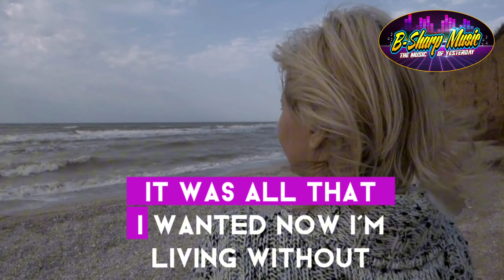IT MUST HAVE BEEN LOVE (ROXETTE)@b-sharpmusic